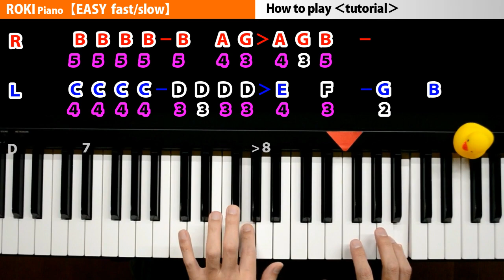ROKI(Kagamine Rin and MikitoP)easy slow solo piano【Tutorial】【How to play】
Hi! Here's how to play "ROKI(Kagamine Rin and MikitoP)" melody for easy slow solo piano.【Recommended piano for beginners】⇒

■tutorial for piano■
【EASY】ROKI(Kagamine Rin and MikitoP)

Your piano friend,
K2

■□■Piano Music list■□■